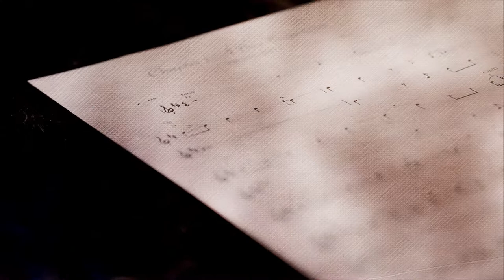Tommaso Macelloni - A New Beginning teaser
TM Project - Chapter 1. A New Beginning teaser

Music composed by Tommaso Macelloni

Arranged by Tommaso Macelloni, Dario Calamai, Simone Vignoli, Dario Baldini, Giacomo Jac Salani

Produced by Tommaso Macelloni

Tommaso Macelloni - Guitar
Simone Vignoli - Drum
Dario Baldini - Bass
Dario Calamai - Keyboard
Dora Macelloni - Heartbeat and Baby Voice

Recording, mixing and mastering by Giacomo Jac Salani at La Fucina Studio
Video directed, filmed and edited by Lorenzo Desiati and Lorenzo Tordini
Digital Distribution by La Fucina Musica Label

Thanks to: Dario Baldini, Simone Vignoli, Dario Calamai, Giacomo Jac Salani, Lorenzo Tordini and Lorenzo Desiati, Filippo Martini and Fabrizio Paoletti from Paoletti Guitars, Fabrizio “Icio” Rossi for Marshall amplification and support, Sara Sostegni for “Angel Care” device, Lizard Accademie Musicali, Scuola di Musica L’Ottava Nota, Circolo ARCI L. Becagli and Discoteca Ex - Backdoors, Laura Goti, Mario Macelloni, Valmara Vezzosi.

This song is dedicated to my daughter Dora

S.I.A.E. 2017 Tommaso Macelloni Music